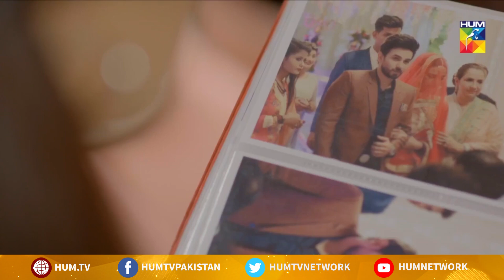Humein Thora Waqt Tou Dein | Dil Tanha Tanha | Best Moment | HUM TV | Drama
Dil Tanha Tanha | Humein Thora Waqt Tou Dein

Story:
Starring Mohsin Abbas, Kiran Haq, Ali Ansari, Nazish Jahangir and Syed Arez as the lead roles, Dil Tanha Tanha is an untold story about love, relationships & betrayal.

Starring:
Mohsin Abbas, Kiran Haq, Ali Ansari, Nazish Jahangeer, Syed Arez, Farah Nadeem, Zubair Akram, Kanwal Khan, Michalle Mumtaz, Shahzad Malik & Others.

Directed By:
Ali Masood